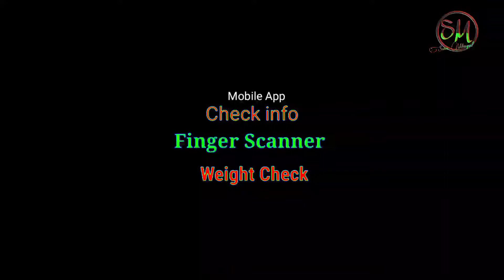APPLICATION ANGAKPA SING SANA MINGSEL